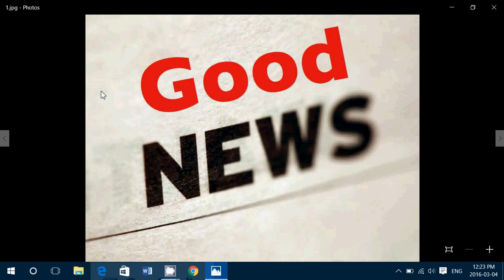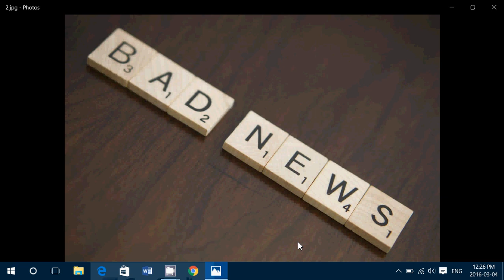The good news and the Bad news of Microsoft for week of March 4th 2016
it's back !  All the good and the bad from Microsoft every week for march 4th 2016